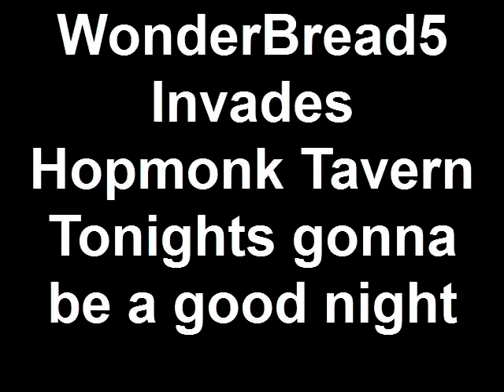WonderBread5 Invades Hopmonk Tavern Tonights gonna be a good night.mp4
wonderbread5 live at hopmonk tavern in sebastopol california